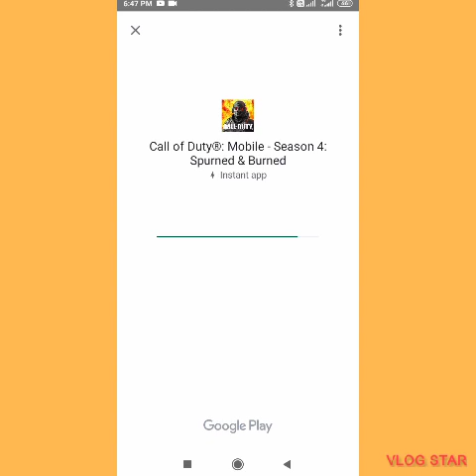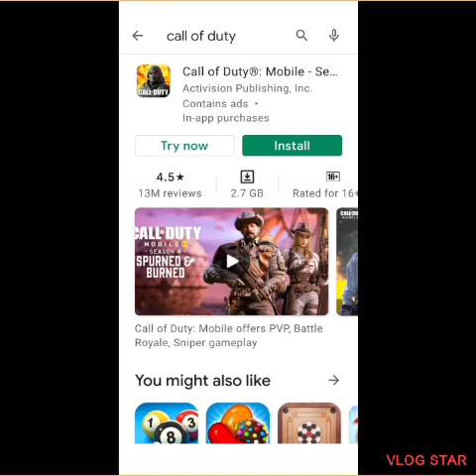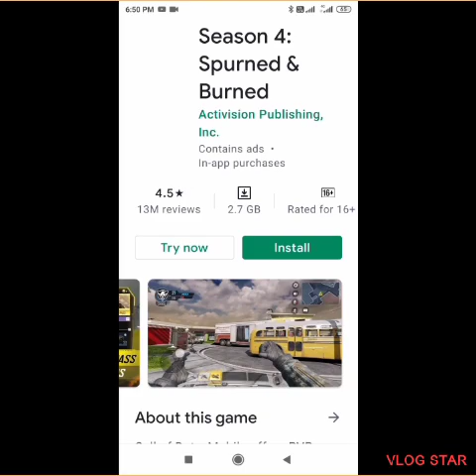INSTANT APP REVIEW AND GAME PLAY OF CALL OF DUTY